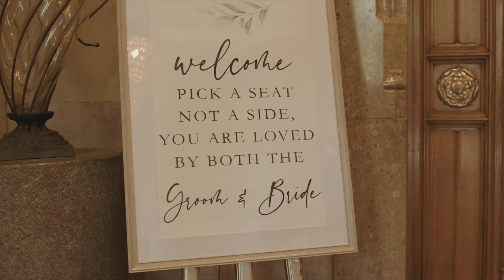Hannah & Sam's Wedding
We loved filming Hannah and Sam's beautiful wedding at Thornbridge Estate. They are the cutest, relaxed and most authentic couple. What a day!